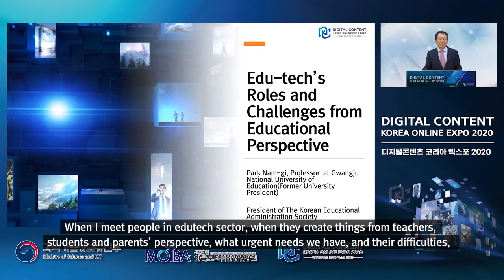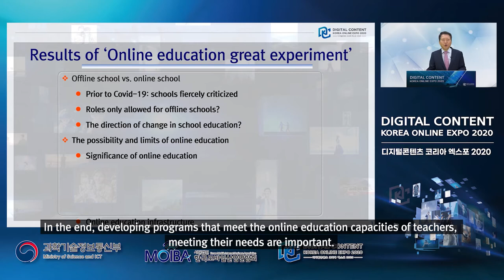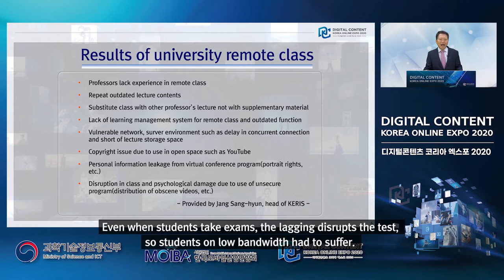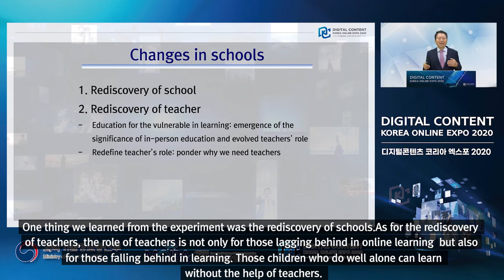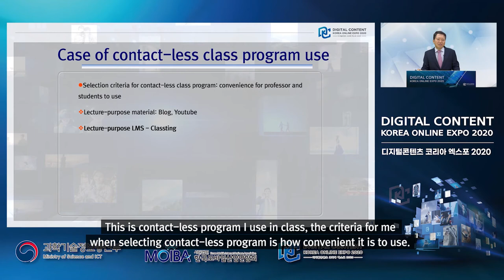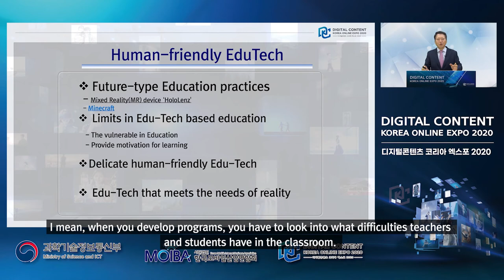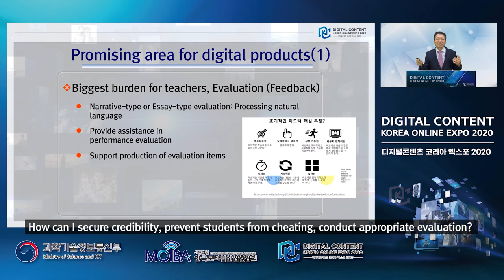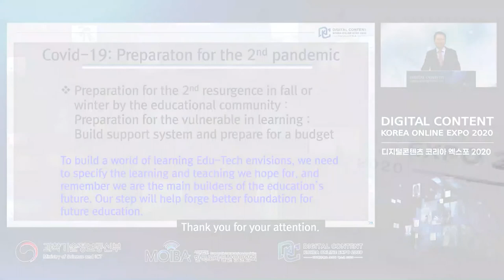[Webinar] Nam-gi Park "Edu-tech’s Roles and Challenges from Educational Perspective"